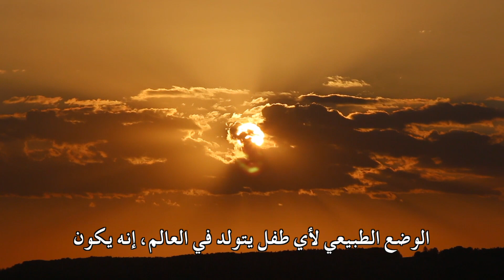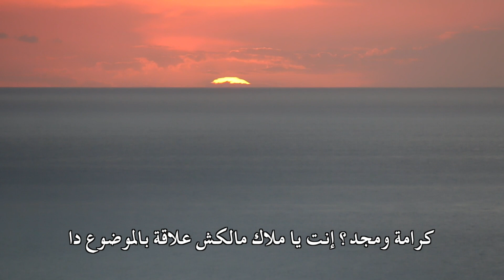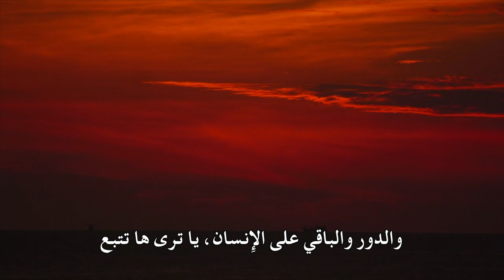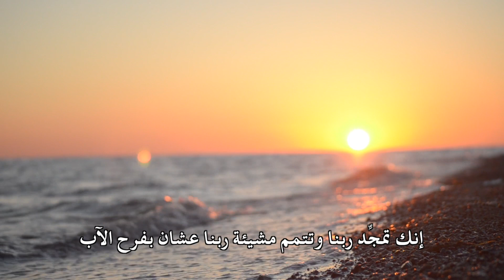بِرنَامِج قَطَرَات النَّدَى الحَلَقَة الخامسة والتسعون منطق الشياطين والملائكة في الميلاد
الحَلَقَة الخامسة والتسعون
منطق الشياطين والملائكة في الميلاد